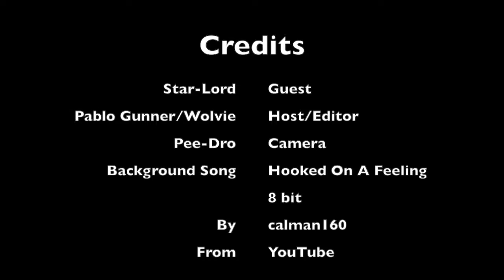Duke City Comic Con 2017 Guardians of the Galaxy Trivia with Star-Lord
Pablo Gunner as the cheapest X-2 Wolverine asks a female Star-Lord some Guardians of the Galaxy trivia at Duke City Comic Con.
The background song Blue Swede Hooked on a Feeling (Guardians of the Galaxy) 8 bit is created by calman160. We have his permission to use it.